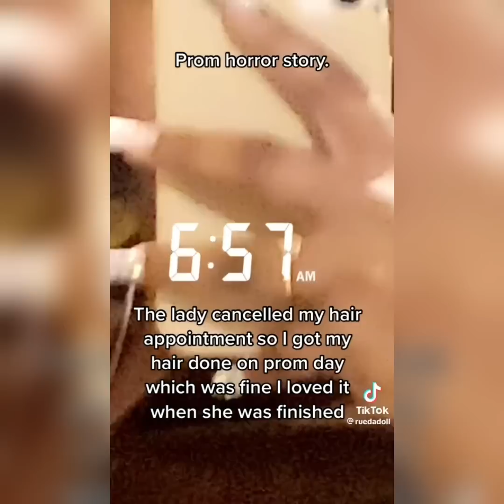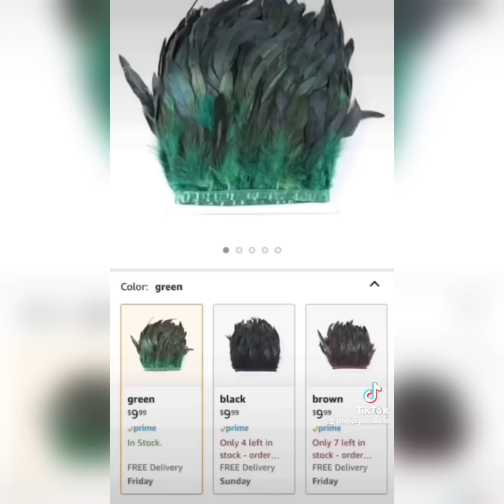Prom 2023 Outfits💃🏽💫 // Tiktok Compliation Part 2